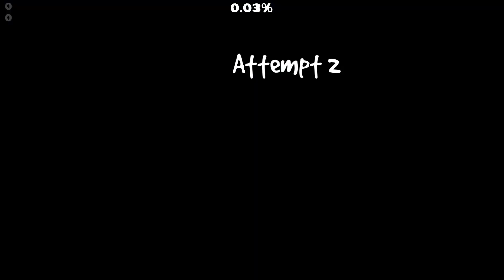Fuze II by ZenthicAlpha (easy demon)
I died at the end a lot so thats fun.
GG and goodbye zenthic